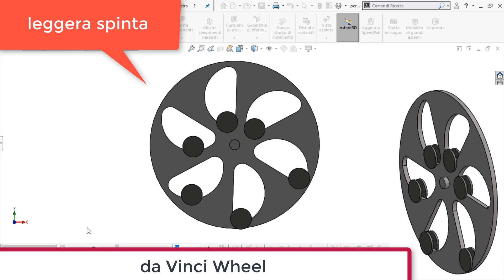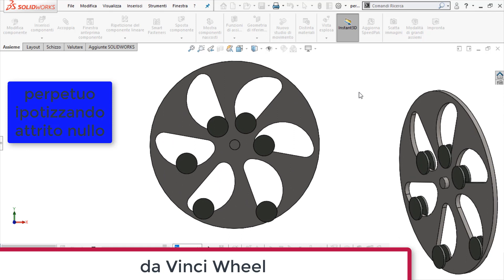Da Vinci overbalanced wheel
DAVINCI PERPETUAL MOTION
ruota a ballotte
SOLIDWORKS